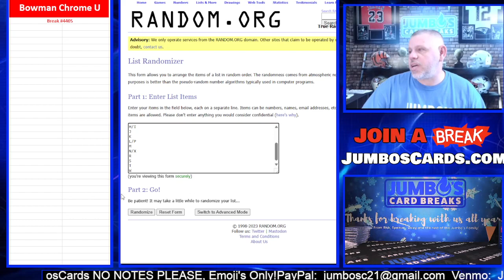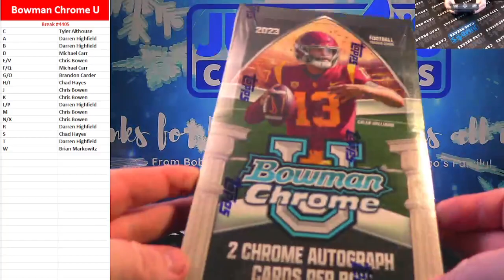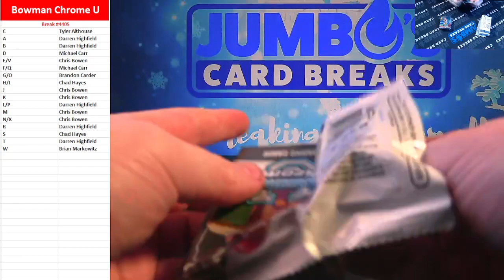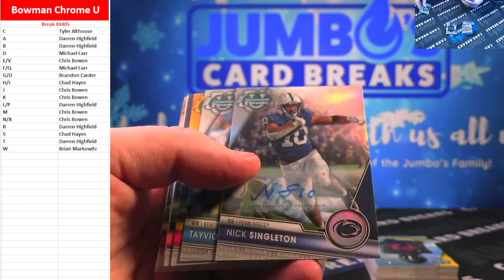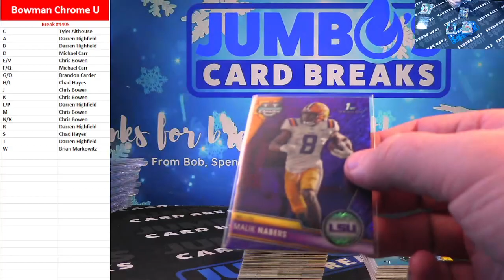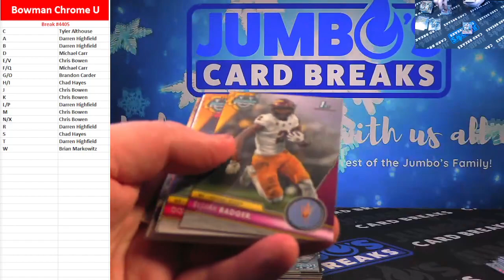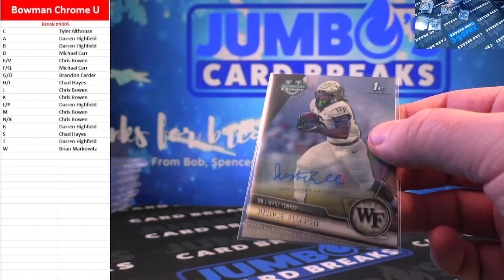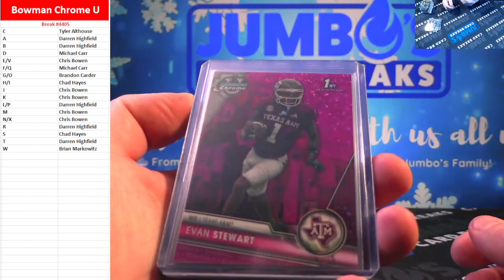BREAK #4405 Bowman Chrome U